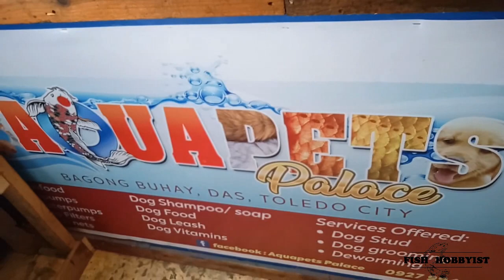AQUAPETS PALACE - FISH TOUR @ DAS, TOLEDO CITY, CEBU || FISH HOBBYIST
AQUAPETS PALACE - FISH TOUR @ DAS, TOLEDO CITY, CEBU || FISH HOBBYIST. Grand opening petshop tour at Aquapets Palace located at DAS, Toledo City, Cebu.

BACKGOUND MUSIC:
Island - MBB